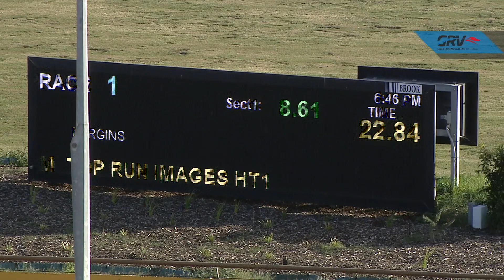WGL TUE 09 FEB 21 R1